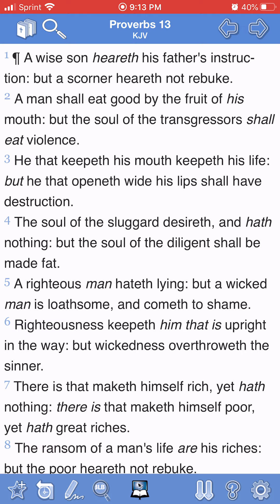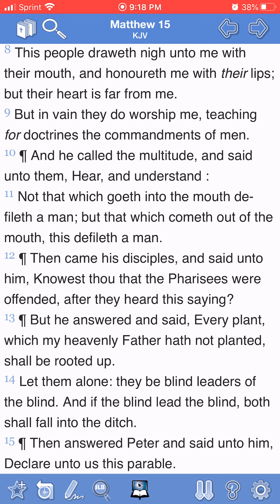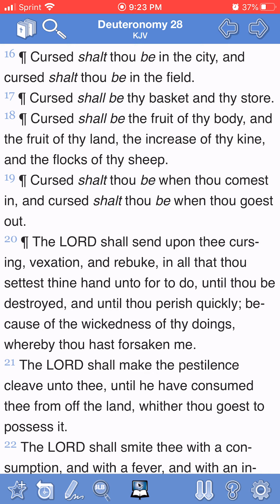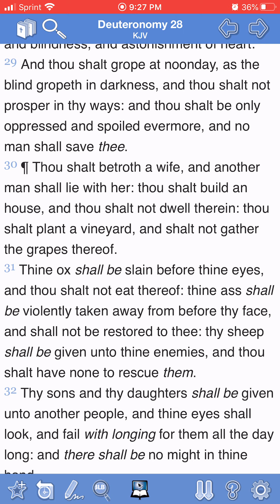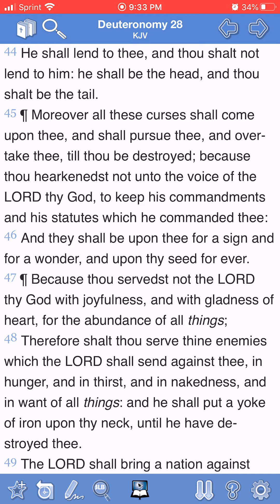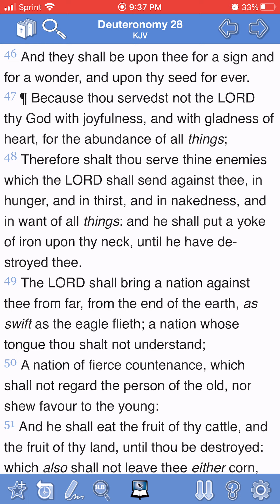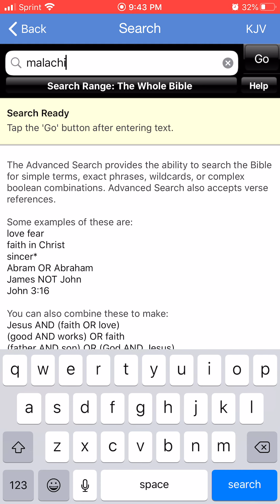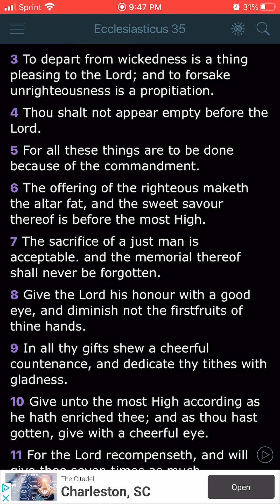Curse of The LORD In the House of the Wicked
Proverbs 3:33 come back to The Most High you so called Black, Mexican/Hispanic, Native American Indians of negro or Indigenous descent. Stop forsaking and despising The Word of The LORD!